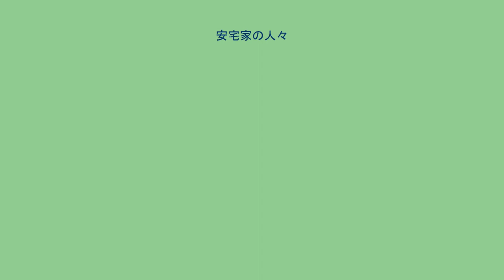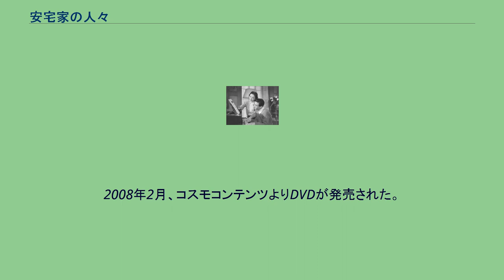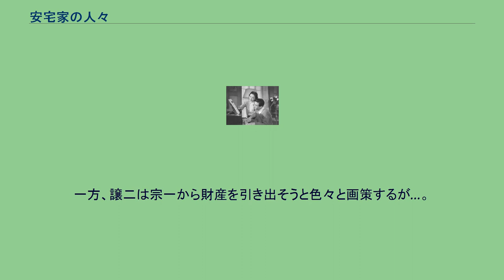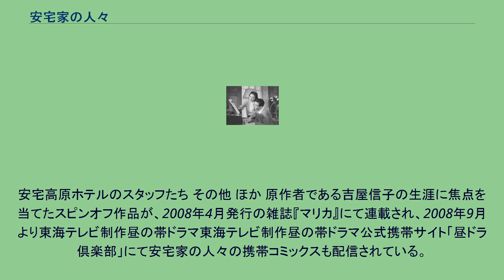安宅家の人々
『安宅家の人々』（あたかけのひとびと）は、吉屋信子の家族愛と夫婦愛、女同士の友情を描いた小説。
1951年に『毎日新聞』に連載されて、翌1952年に大映で映画化された。
2008年には東海テレビ製作・フジテレビ系昼ドラでテレビドラマ化された。
この作品で吉屋信子は第4回日本女流文学者賞を受賞している。
1990年代には講談社の大衆文学館から文庫本が出版されていた（ISBN 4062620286、現在は絶版）。
主人公・久仁子は知的障害を持つ優しい夫・宗一を支えながら養豚所を切り盛りする。
幸せな日々が続く安宅家だが、夫の弟・譲二が事業に失敗し安宅家に戻ると、譲二はあやしげな儲け話に宗一を誘い、譲二の妻は宗一を愛していると言い出し、久仁子にとって落ち着かない日々がやってきた…。
2008年2月、コスモコンテンツよりDVDが発売された。
東海テレビ・フジテレビ系列で2008年1月7日から3月28日まで放送の昼のテレビドラマ。
放送時間は、月曜から金曜の13:30 - 14:00(JST)。
全60回。
バブル経済終焉の昭和63年のクリスマス、幼馴染同士の安宅ホテルグループ会長・宗右衛門の息子・宗一と使用人の娘・久仁子は結婚した。
宗一には生まれつき知的障害があり、長い間伊豆の施設にいたのだが、母・綾子が心臓病で余命いくばくもないこともあり、久しぶりに東京の安宅家に戻ってきたばかりであった。
翌年、久仁子夫妻は長年閉鎖していた宗右衛門と亡き妻・綾子の思い出である安宅高原ホテルを再開する。
4年後、バブル崩壊とともに破産寸前の宗一の弟・譲二とその妻・雅子が安宅家に戻ってくる。
名家の出身である雅子は夫・譲二の無謀な新事業計画やチンピラ達との関係を知り、次第に穢れのない心を持った宗一に惹かれてゆく。
また、宗一もピアノや生け花を通し、雅子を初めて女性として愛するようになる。
それを知った久仁子は雅子に激しく嫉妬し、次第に行動がヒステリックになって行ってしまう。
一方、譲二は宗一から財産を引き出そうと色々と画策するが…。
安宅高原ホテルのスタッフたち その他 ほか 原作者である吉屋信子の生涯に焦点を当てたスピンオフ作品が、2008年4月発行の雑誌『マリカ』にて連載され、2008年9月より東海テレビ制作昼の帯ドラマ東海テレビ制作昼の帯ドラマ公式携帯サイト「昼ドラ倶楽部」にて安宅家の人々の携帯コミックスも配信されている。